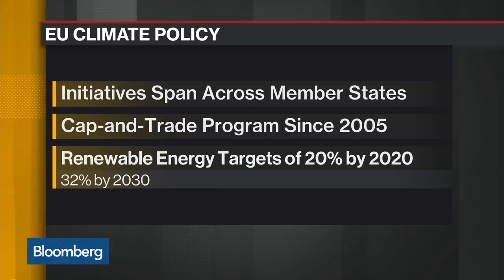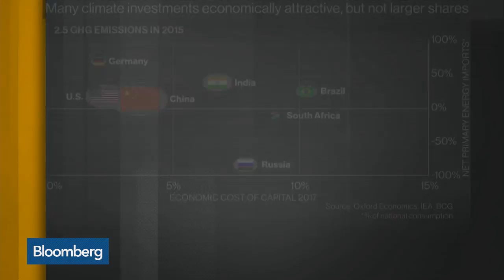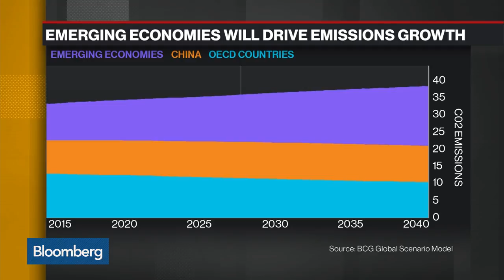EU Takes Policy Steps to Combat Climate Change, Curb Emissions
Sep.27 -- European Commission Vice President Maros Sefcovic explains steps the European Union is taking to combat climate change. He speaks on "Bloomberg Daybreak: Americas."